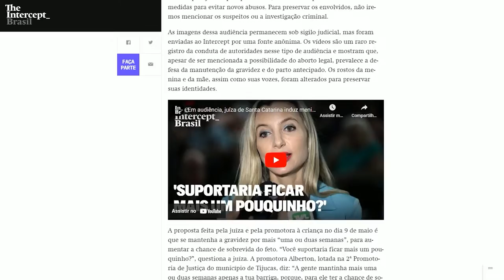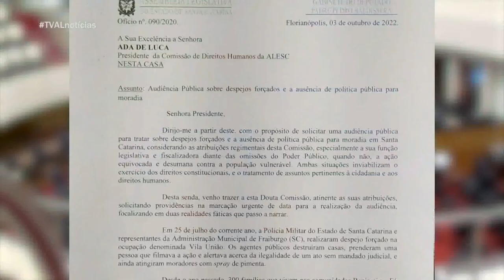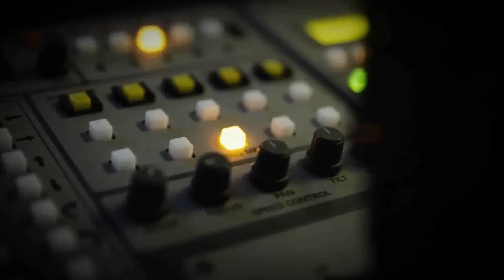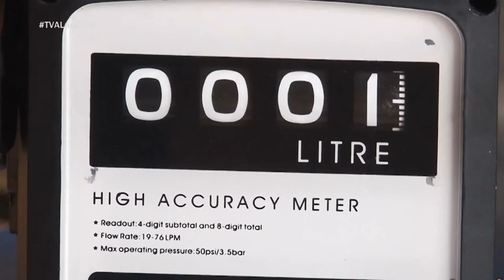TVAL Notícias - 11/10/22